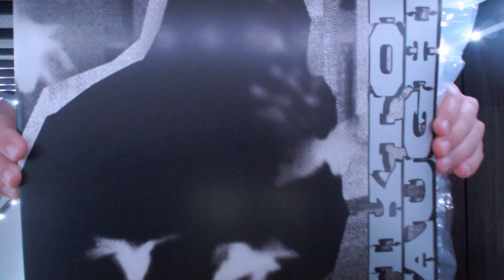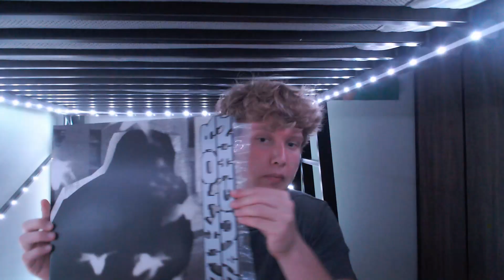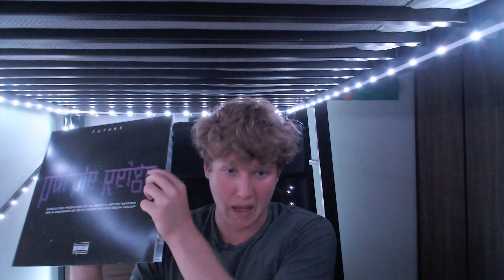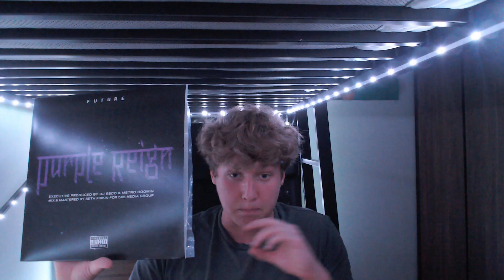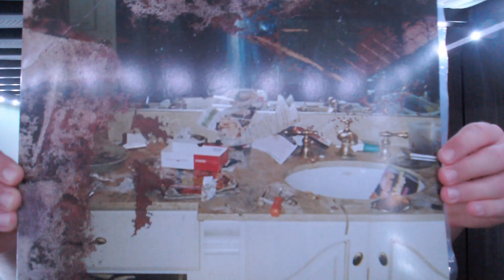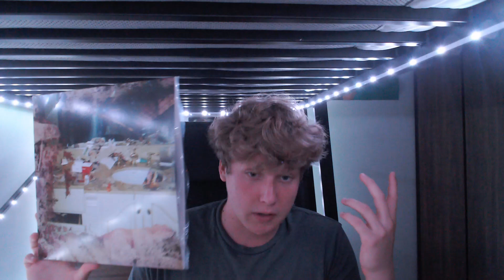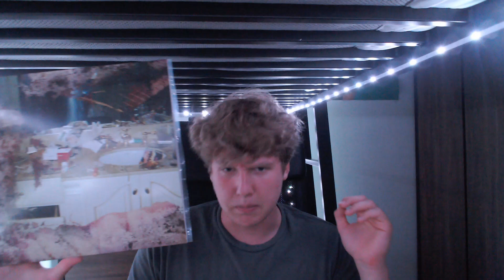I Can't Stop Buying Vinyls...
anotha otha one